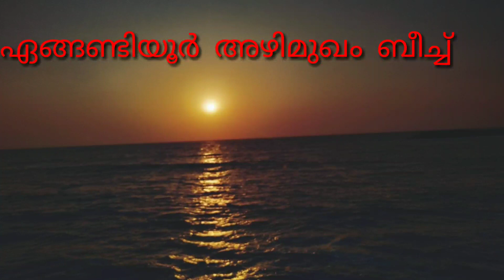Engandiyoor Azhimukham Beach | Thrissur |അഴിമുഖം ബീച്ച് |ReNju Vlogs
|| ANTI-PIRACY WARNING ||
©This content is Copyrighted to ReNju Vlogs. Legal action will be taken against those who violate the copyright of the same.